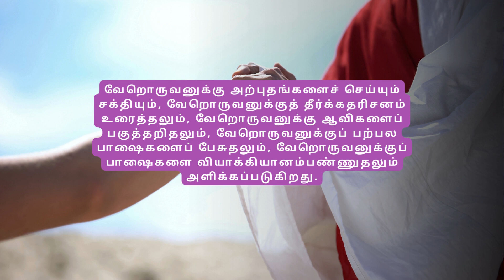அற்புதங்களை செய்யும் வரம்/ March 04 /Daily Devotion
christian devotion
Daily watch
christian morning devotion
# இன்றைய வசனம்